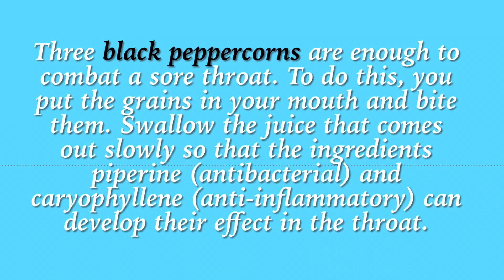Three black peppercorns for a sore throat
That's why black pepper

Black pepper has the most piperine and works better against cold symptoms such as a sore throat than white or red pepper.

Three black peppercorns are enough to combat a sore throat. To do this, you put the grains in your mouth and bite them. Swallow the juice that comes out slowly so that the ingredients piperine (antibacterial) and caryophyllene (anti-inflammatory) can develop their effect in the throat.

black pepper also helps against

Bronchitis, depression, inflammation of the mouth and throat, colds and infections, cough, immune deficiency, gastrointestinal complaints, tiredness and exhaustion, pain, digestive problems